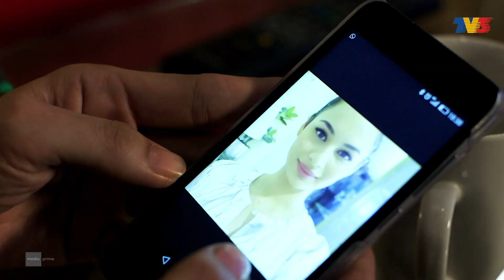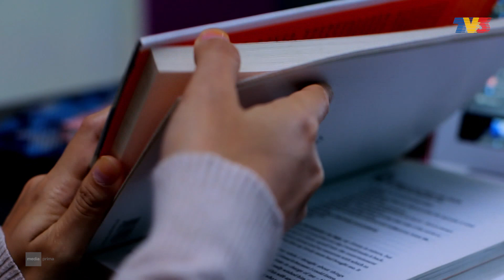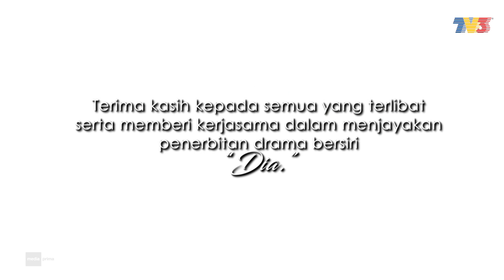Dia | Episod 15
Pelakon: Irwansyah, Janna Nick, Izara Aishah, Adi Putra, Sandrinna Michelle Skornicki, Kevin Andrean, Juliana Moechtar, Aleza Shadan, Zamarul Hisham

Adit tidak menyangka keputusannya untuk ke Kuala Lumpur bagi mengikuti program pertukaran pelajar Indonesia-Malaysia telah membongkar satu rahsia. Keluarga Aidit sudah menetapkan calon isteri buat Aidit iaitu Emelda, anak majikan orang tua Aira. Dengan hanya satu sebab Aidit perlu berkorban. Korbankan cintanya terhadap Aira. Dalam melayani duka lara hati, Zaid muncul membawa rasa cinta buat Aira. Namun pada saat yang diimpikan tiba, Zaid membiarkan Aira pergi mencari cinta sejatinya. Aira dalam dilema. Antara Zaid, tunangnya yang setia atau Adit, cinta pertamanya yang menjadi pilihan Aira?